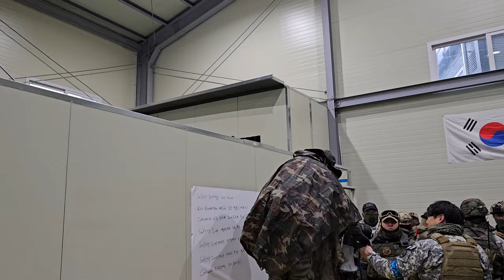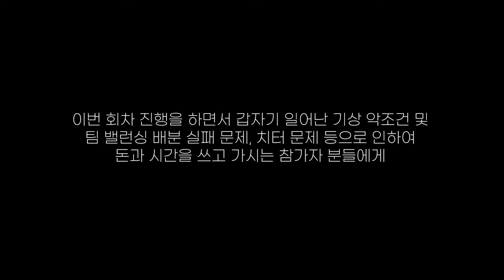악천후 속에서 진행된 서바이벌 게임. 에어소프트 배틀필드 모드 3차 : 오퍼레이션 화이트아웃 후기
주최 : Molcom, 밀팀식스, 코만도파크

00:00 ~ 00:29 Intro
00:29 ~ 05:10 Briefing
05:10 ~ 07:14 Outdoor Game
07:14 ~ 08:15 CQB Game
08:15 ~ 08:58 Russian Roulette
08:58 ~ 09:21 Outro